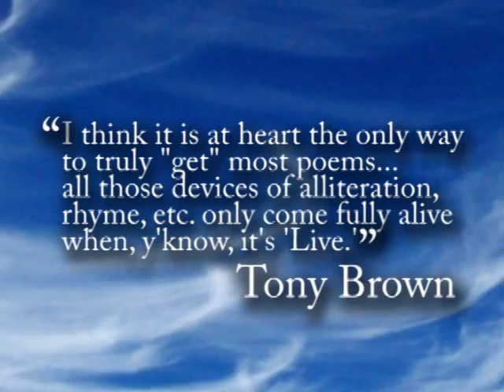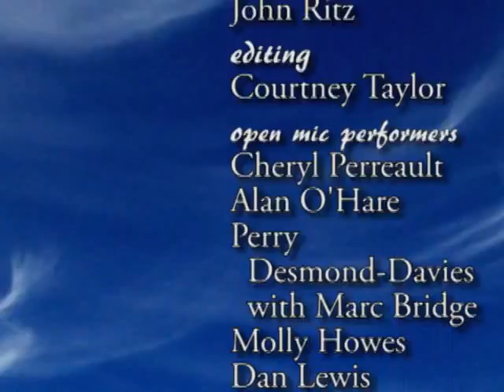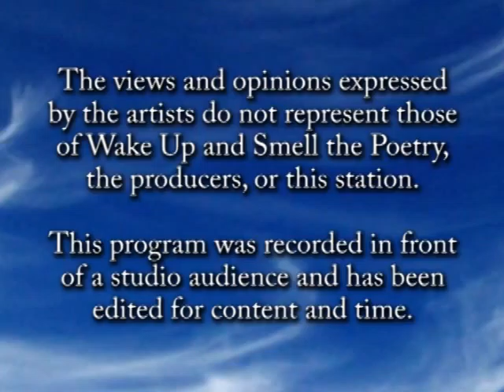Open Mic, February 2013